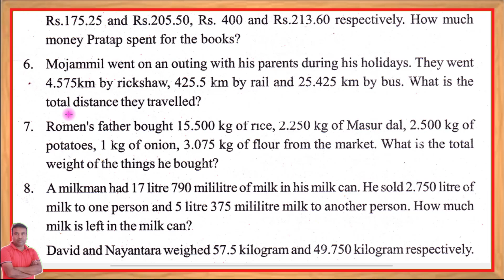Maths class 6 lesson 11 Page no.222 Exercise Question No.7 || Assam